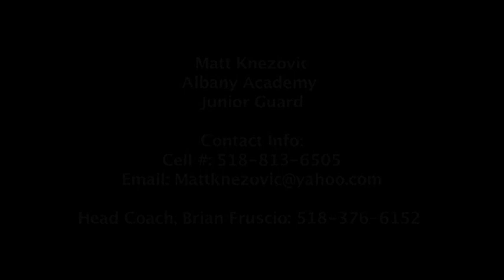Matt Knezovic-Basketball Recruiting Video